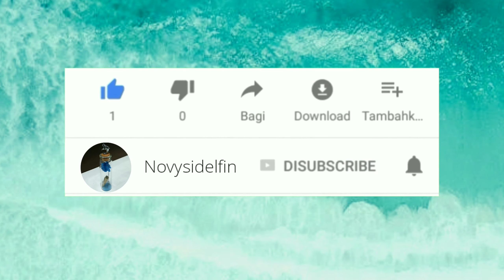Membuat Rumah-Rumahan Dari Kertas Tugas SBDP Kelas 3 SD Tema 8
Video Kali ini saya akan menunjukan cara membuat rumah-rumahan dari kertas ya.

Alat dan Bahan:
1. Kertas Bufalo atau Kertas Karton
2. Kertas Warna/Kertas Origami
3. Alat Tulis (Pensil, penggaris)
4. Lem Kertas
5. Gunting